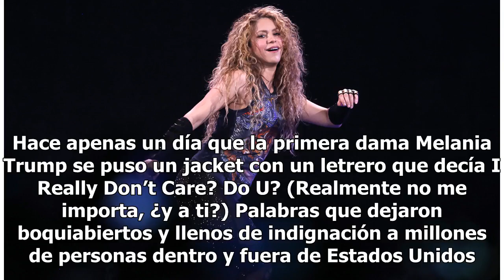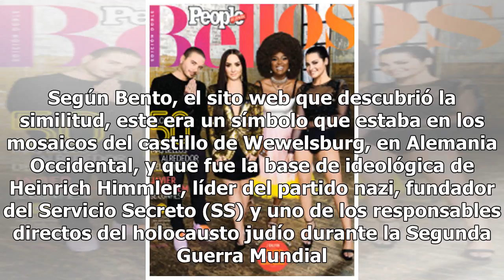La compañía encargada del tour de Shakira pide disculpas por un grave error que puso a la cantant...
La compañía encargada del tour de Shakira pide disculpas por un grave error que puso a la cantante en aprietos

Hace apenas un día que la primera dama Melania Trump se puso un jacket con un letrero que decía I Really Don’t Care? Do U? (Realmente no me importa, ¿y a ti?) Palabras que dejaron boquiabiertos y llenos de indignación a millones de ...